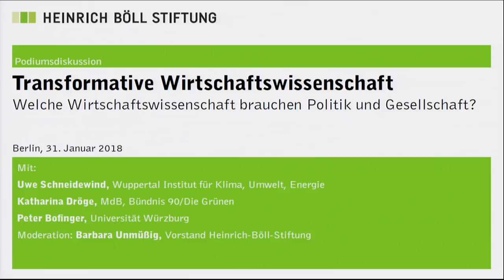Transformative Wirtschaftswissenschaft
Welche Wirtschaftswissenschaft brauchen Politik und Gesellschaft?

Energiewende, Mobilitätswende, der digitale Wandel, die soziale Desintegration, die Prozesse der Globalisierung: Die großen Transformationen dieser Tage haben in ihrem Kern immer ökonomische Ursachen und Wirkungen. Geben die heutigen Wirtschaftswissenschaften für diese Debatten eine ausreichende Orientierung? Oder braucht es eine neue und erweiterte Wirtschaftswissenschaft?

In einem Aufruf haben über 30 namhafte Wirtschaftswissenschaftler/innen eine „transformative Wirtschaftswissenschaft“ gefordert. Sie setzt sich mit der Rolle der Wirtschaftswissenschaften in Transformationsprozessen auseinander und fordert, dass die Wirtschaftswissenschaften diese Rolle aktiver und verantwortungsvoller sowie mit neuen Methoden und konzeptionellen Ansätzen wahrnehmen.

Brauchen wir eine andere Wirtschaftswissenschaft für die Politik- und Gesellschaftsberatung?

Diese Frage diskutierten:

 Uwe Schneidewind, Wuppertal Institut für Klima, Umwelt, Energie
 Katharina Dröge, MdB Bündnis 90/Die Grünen
 Peter Bofinger, Universität Würzburg

Moderation: Barbara Unmüßig,Vorstand Heinrich-Böll-Stiftung